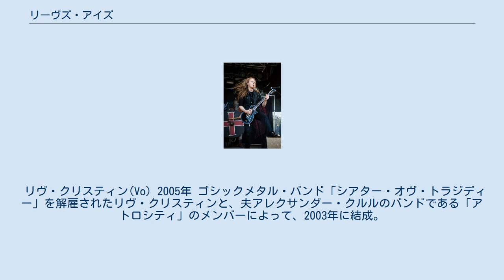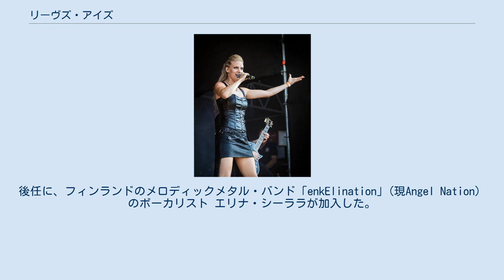リーヴズ・アイズ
リーヴズ・アイズ（Leaves' Eyes）は、ドイツ出身のゴシック/シンフォニックメタル・バンド。
 紅一点の女性ボーカリストを擁するグループで、北欧神話や中世ヴァイキングの時代などをテーマとしたスタイルを展開している。
 リヴ・クリスティン(Vo) 2005年 ゴシックメタル・バンド「シアター・オヴ・トラジディー」を解雇されたリヴ・クリスティンと、夫アレクサンダー・クルルのバンドである「アトロシティ」のメンバーによって、2003年に結成。
 バンドのサウンドはゴシックメタルやシンフォニックメタルが基本であるが、ボーカリストのクリスティンが描く祖国ノルウェーの歴史や風景が大きな要素となっており、これがフォークメタルたる理由になっている。
 2ndアルバム『Vinland Saga』は、ヴァイキングであったレイフ・エリクソンのヴィンランド渡航を描いたコンセプト・アルバムになっており、こちらも高い評価を得た。
 2016年、オリジナルシンガー リヴ・クリスティンが、アレクサンダーと夫婦関係を解消しツアー途中に脱退。
後任に、フィンランドのメロディックメタル・バンド「enkElination」(現Angel Nation）のボーカリスト エリナ・シーララが加入した。
 2018年、エリナが参加しての7thアルバム『Sign of the Dragonhead』を発表。
 ピート・ストライト(G) 2018年 スタジオアルバム ライブアルバム